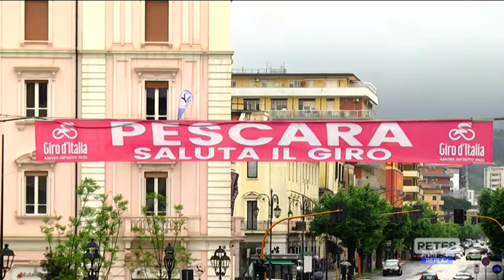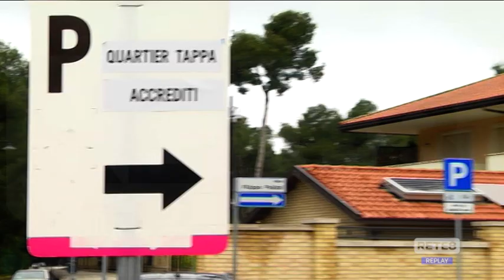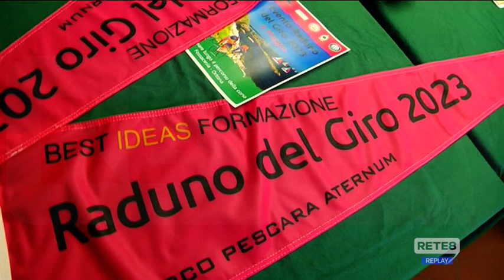Pescara - Lo spettacolo del Giro